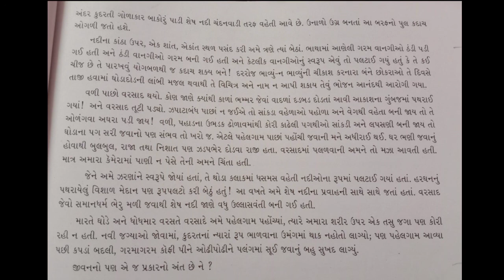ધોરણ -૧૨ (ગુજરાતી) ગદ્ય -૮ ભાગ -૨